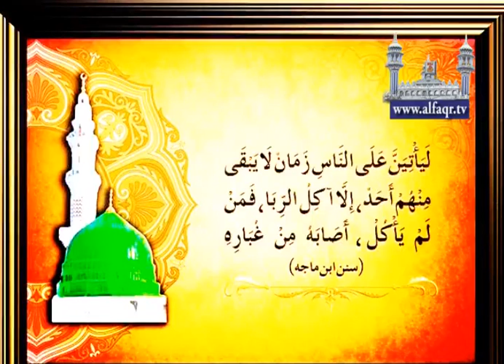Sahibzada Sultan Ahmad ALI Sb speaking about International Banking System Based on Interest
His Excellency Sahibzada Sultan Ahmad Ali Sb speaking about International Banking System Based on Interest.
In annual Melad e Mustafa SAWW & Haq Bahoo Conference, organized by Islahee Jamaat & Aalmi Tanzeem ul Arifeen, at Multan on 13th January 2014.